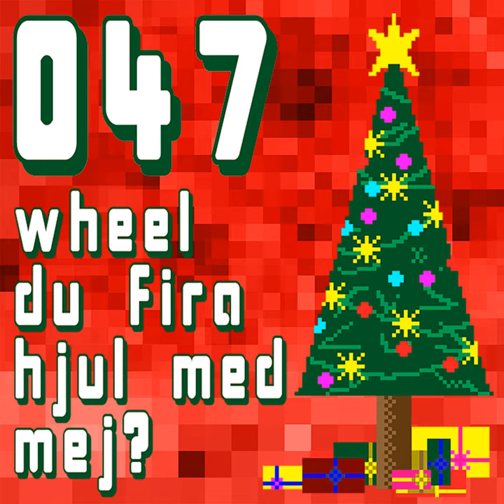Paus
Paus · 047

Wheel du fira hjul med mej?